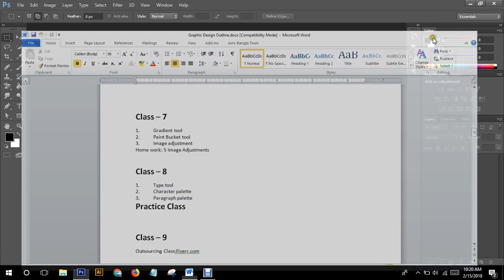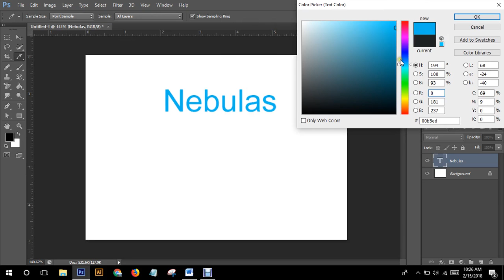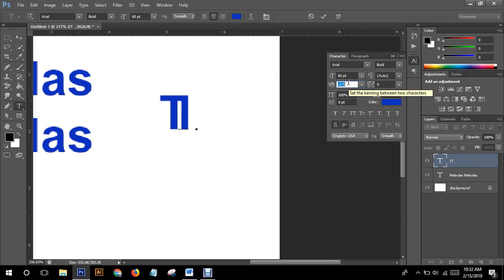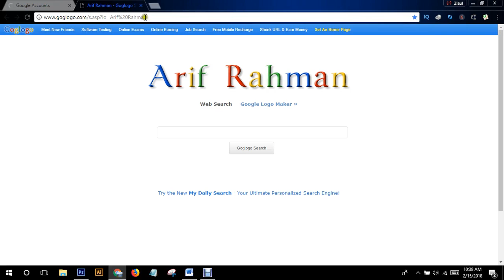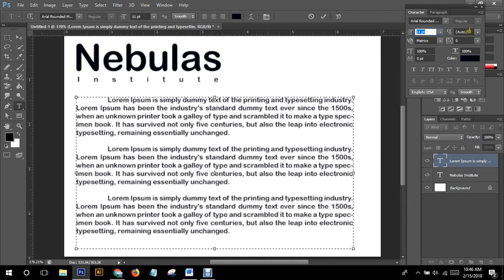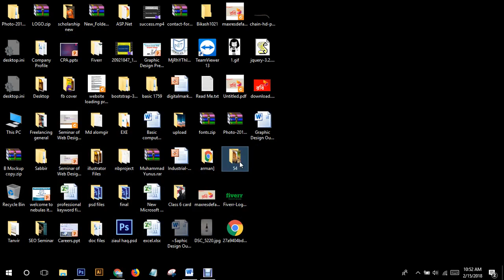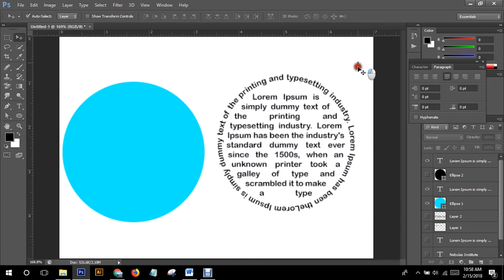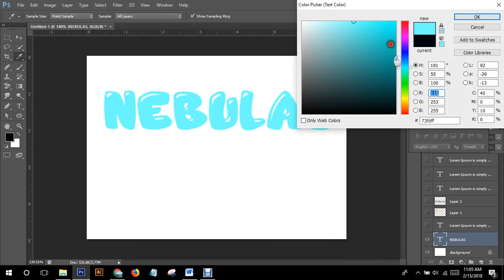Photoshop Class 8